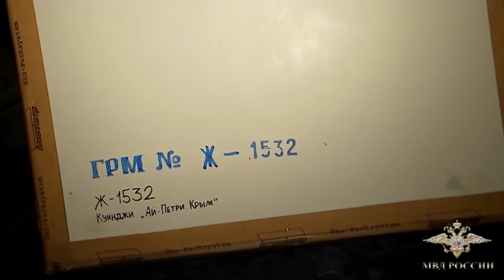МВД России опубликовало видео задержания подозреваемого в краже картины Куинджи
Подозреваемый задержан сотрудниками ГУУР МВД России совместно c коллегами из ГУ МВД России по г. Москве и района Якиманка, а также во взаимодействии с ФСБ России.